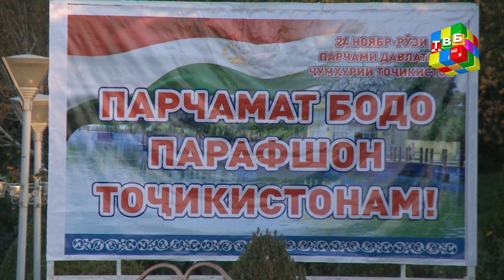Ангубин - Бахшида ба рӯзи Парчами давлатӣ